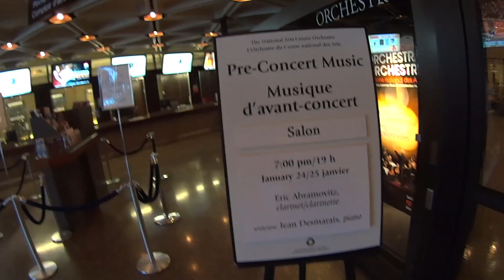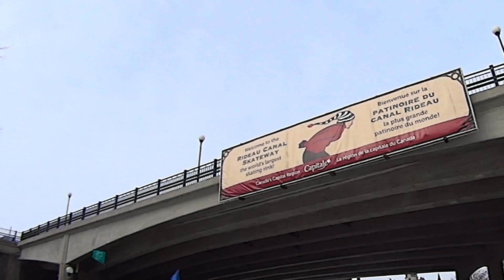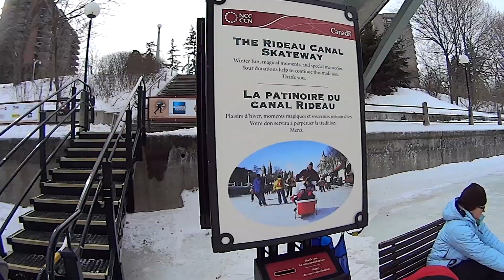Tchaikovsky's Pathétique and more!!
• Intagram--- gaslo_95